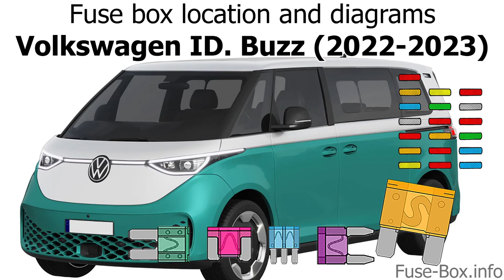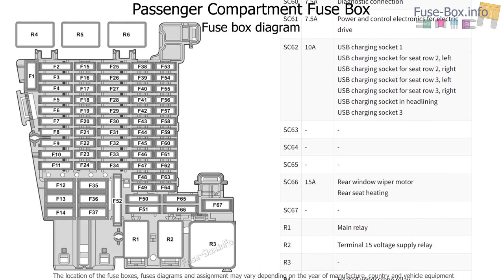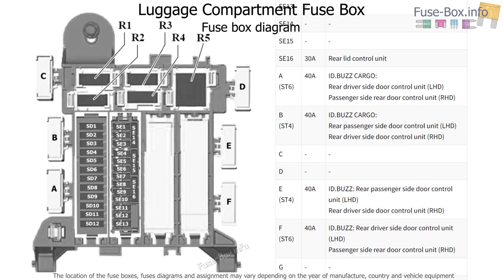Fuse box location and diagrams: Volkswagen ID. Buzz (2022-2023)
Fuse box diagrams (location and assignment of electrical fuses and relays) Volkswagen ID. Buzz (2022, 2023).